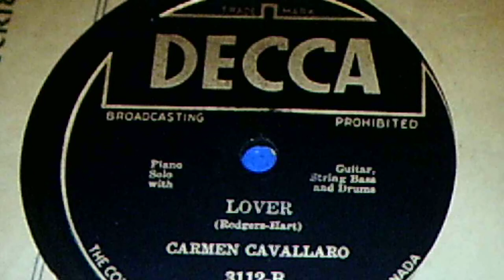Carmen Cavallaro: "Lover" (1939)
piano solo, with guitar, string bass and drums
Source: shellac DECCA 78, #3112 B (66813), recorded Oct. 31, 1939